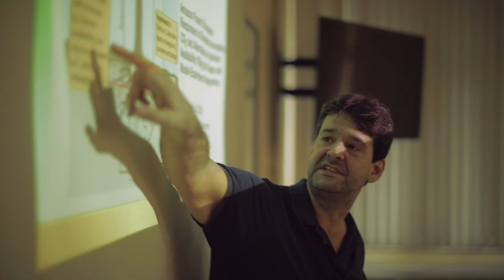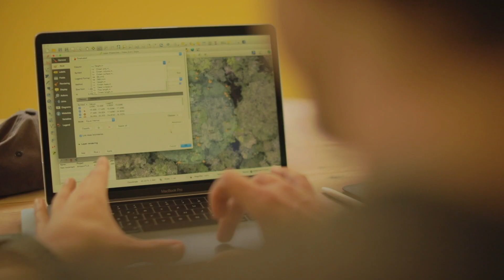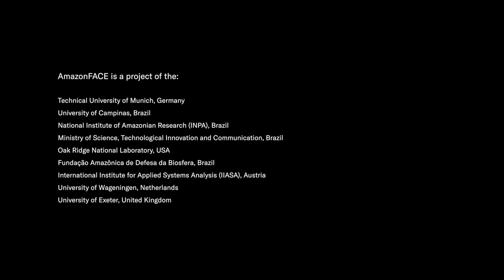The Amazon FACE project: Exploring the impact of climate change on the rainforest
The Amazon rainforest stores large quantities of the climate-damaging greenhouse gas carbon dioxide. But deforestation, agriculture and rising temperatures bring this ability of the tropical forest to a limit. It is unclear how long it will remain a carbon sink. In a unique experiment, an international team is working together with the Technical University of Munich (TUM) to answer this question.

► Further information

► Follow the TUM!